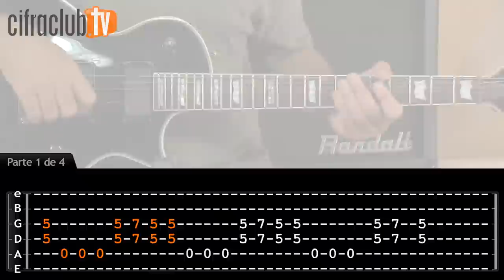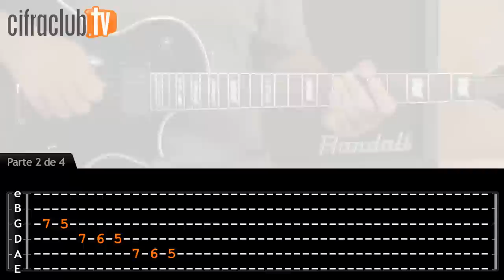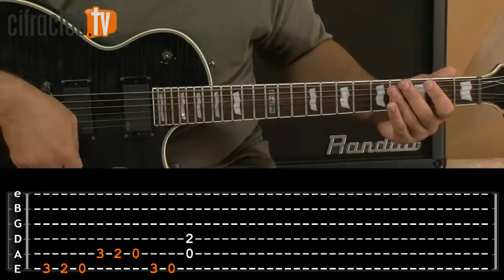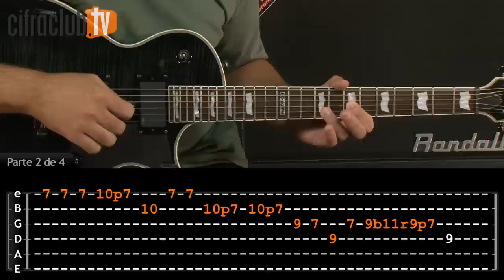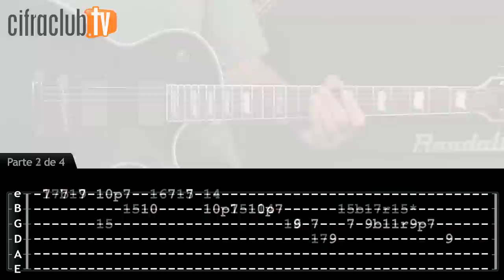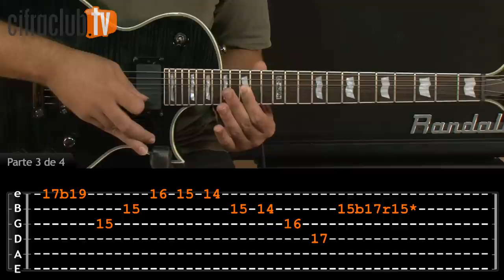Seek And Destroy - Metallica (aula de guitarra completa)